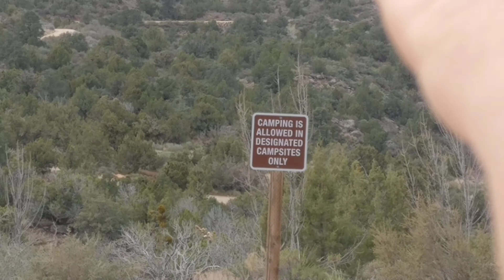Looking.for a camping spot 3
I found it trying to make video about it, LOL